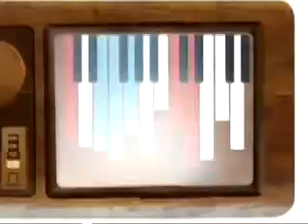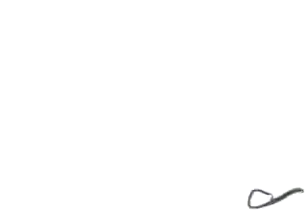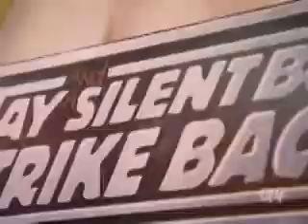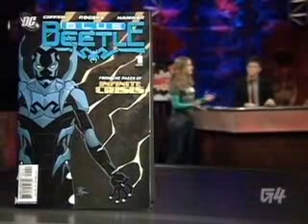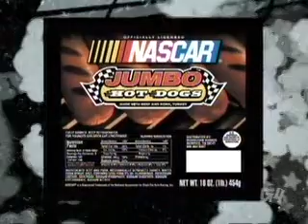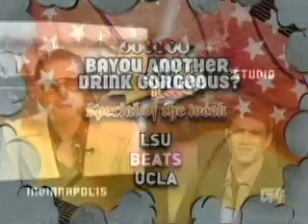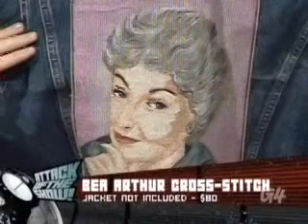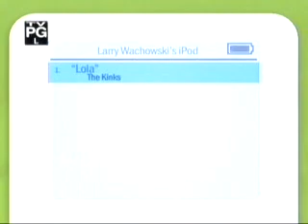Attack of the Show Episode (03 30 2006)